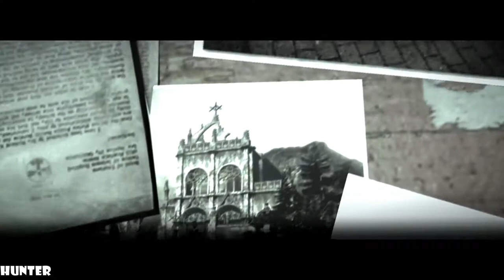The Evil Within - Walkthrough Part 8 GAMEPLAY PS4 PRO (1080p60FPS)